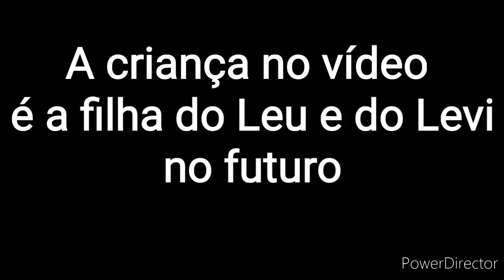||•Papi si me das 50.000 ti digo con quién duermi mi mamá cuando no estás•||meme~GC~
Meu insta